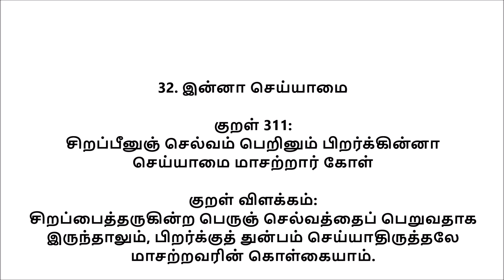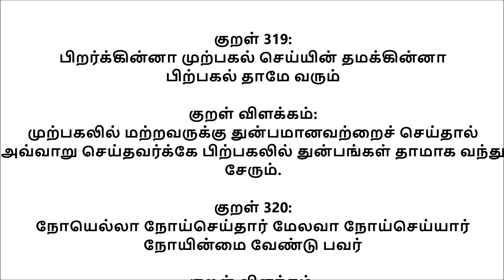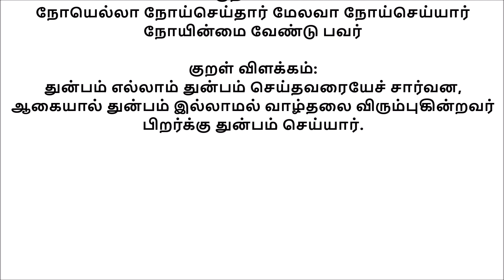திருக்குறள் அதிகாரம் 32 இன்னா செய்யாமை || Inna Seiyamai - Adhikaram 32 - Thirukkural 311-320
திருக்குறள் அதிகாரம் 32 இன்னா செய்யாமை - அறத்துப்பால் || Inna Seiyamai - Adhikaram 32 - Thirukkural 311-320

திருக்குறள் அதிகாரம் 32 இன்னா செய்யாமை உள்ள குறள்களை விரிவாக காணலாம்...